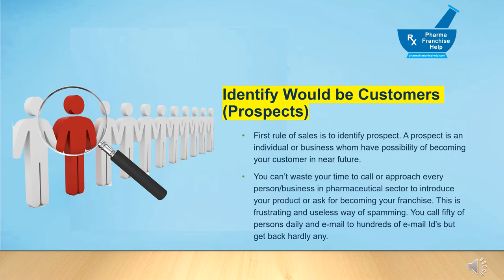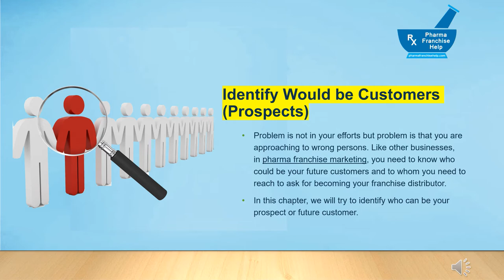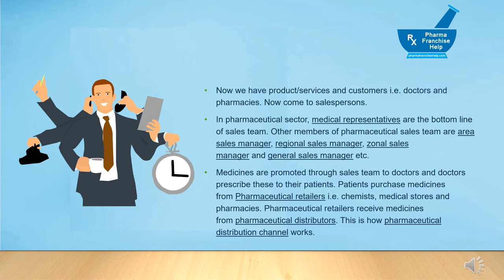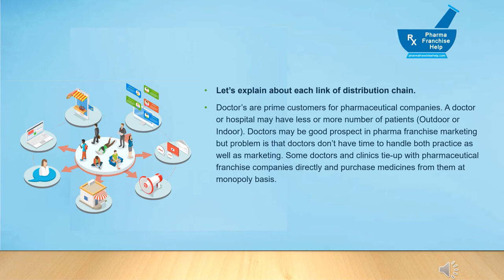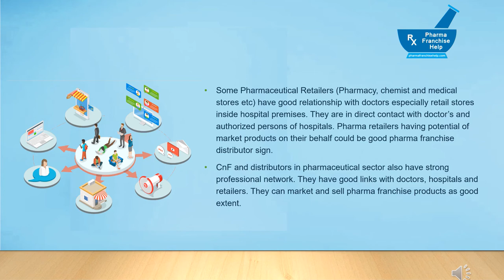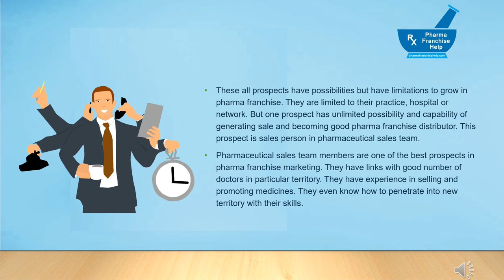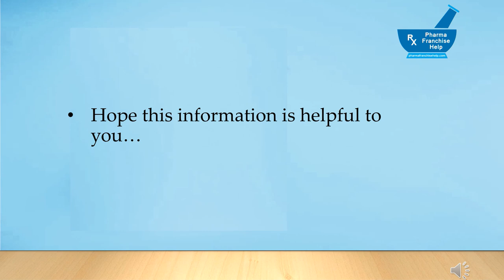Identify Would be Customers Prospects in Pcd Pharma Franchise Marketing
First rule of sales is to identify prospect. A prospect is an individual or business whom have possibility of becoming your customer in near future.
You can’t waste your time to call or approach every person/business in pharmaceutical sector to introduce your product or ask for becoming your pcd pharma franchise.
Here we are going to discuss about who could be your prospect in your pcd pharma franchise marketing